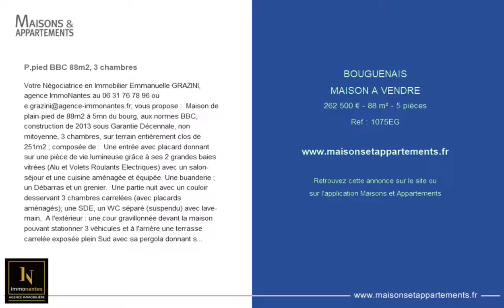BOUGUENAIS - MAISON A VENDRE - 262 500 € - 88 m² - 5 pièces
Référence : 1075EG

P.pied BBC 88m2, 3 chambres
Votre Négociatrice en Immobilier Emmanuelle GRAZINI, agence ImmoNantes au 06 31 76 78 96 ou ; vous propose : Maison de plain-pied de 88m2 à 5mn du bourg, aux normes BBC, construction de 2013 sous Garantie Décennale, non mitoyenne, 3 chambres, sur terrain entièrement clos de 251m2 ; composée de : Une entrée avec placard donnant sur une pièce de vie lumineuse grâce à ses 2 grandes baies vitrées (Alu et Volets Roulants Electriques) avec un salon-séjour and une cuisine aménagée et équipée. Une buanderie ; un Débarras et un grenier.  Une partie nuit avec un couloir desservant 3 chambres carrelées (avec placards aménagés); une SDE, un WC séparé (suspendu) avec lave-main.  A l'extérieur : une cour gravillonnée devant la maison pouvant stationner 3 véhicules et à l'arrière une terrasse carrelée exposée plein Sud avec sa pergola donnant sur jardinet avec cabanon.  Chauffage au Sol par Aérothermie/ Portail Alu électrique avec Visiophone/Taxe foncière :733 Euros/ Bus and Transports Scolaires à proximité.  Réf :1075EG- contactez-moi : Emmanuelle GRAZINI au 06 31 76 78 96, mandataire indépendante inscrite au RSAC de Nantes sous le No 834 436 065 agissant sous le statut d'agent commercial pour le compte de la SAS IMMONANTES. Le prix indiqué comprend les honoraires d'agence à la charge de l'acquéreur. N'hésitez pas à aller sur le site de l'agence pour avoir plus de détails ou pour consulter nos autres biens.